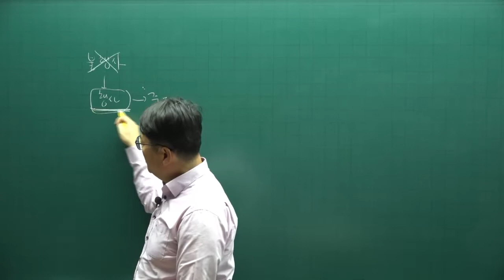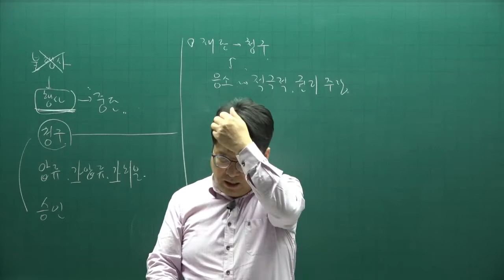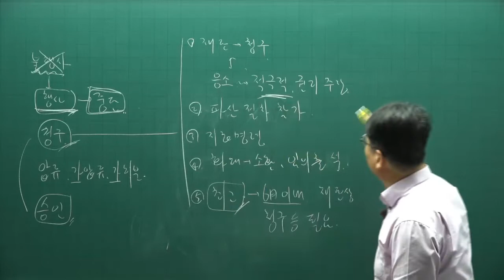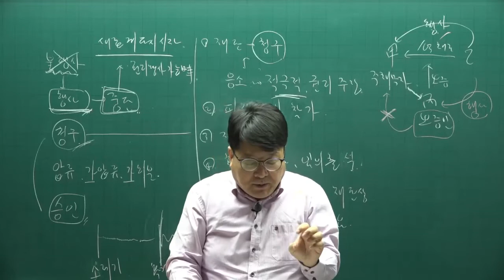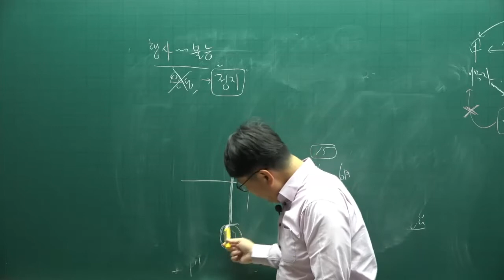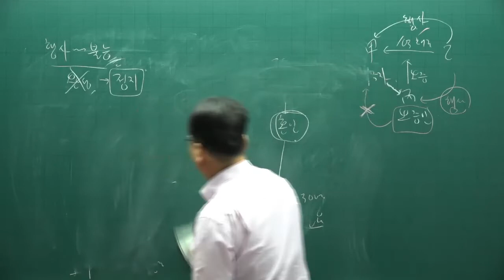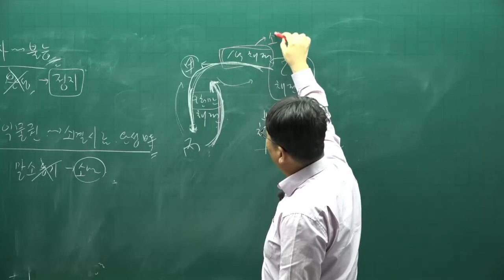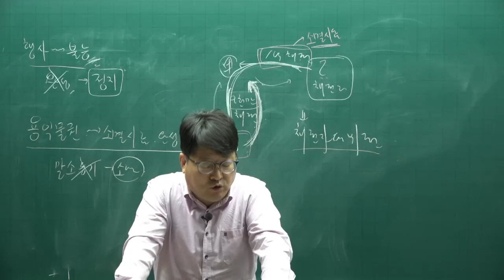[주전무] 2022년 주택관리사 민법 기본이론 46강